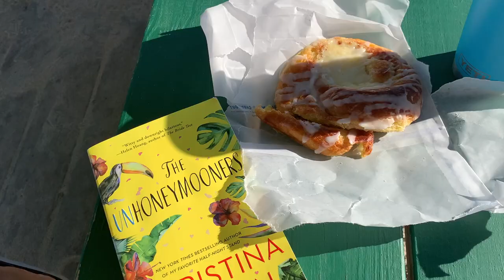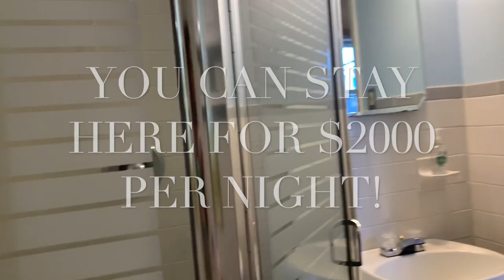Jersey Shore 2020 Vlog Part 1 | Consequences of Traveling During Covid 19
Today I am sharing the first half of our Jersey Shore vacation.  There has been some concerns about traveling at this time that I would like to share.  Be safe my friends.

AMAZON STOREFRONT:

Snail Mail:
Jen Brennan